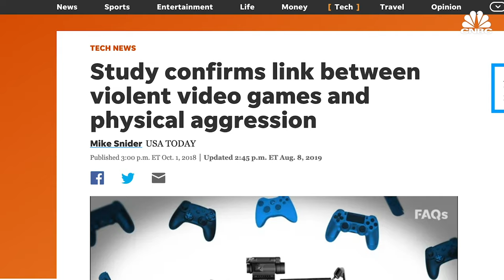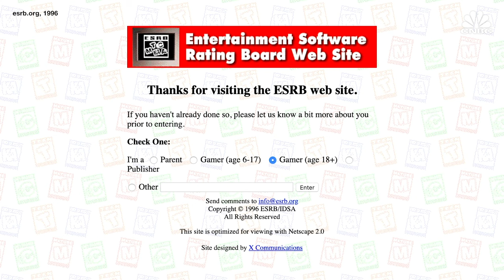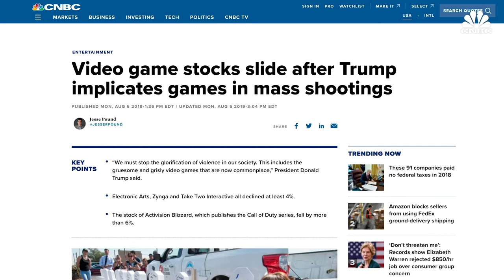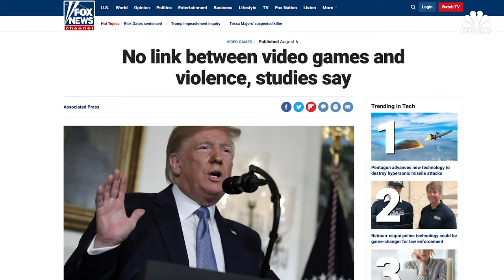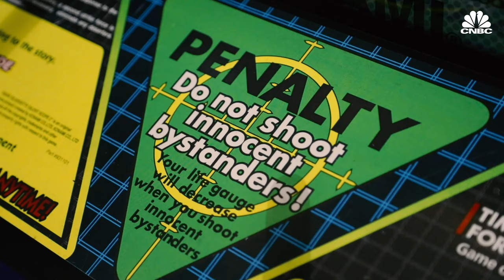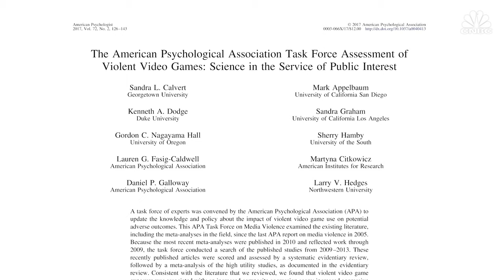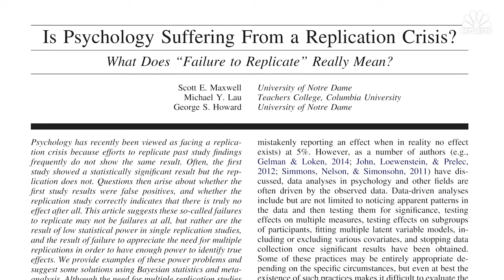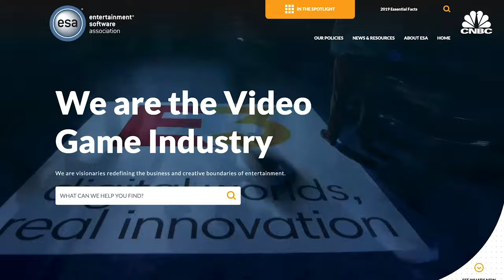The Debate Behind Video Game Violence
Today, 65% of American adults and nearly all teenagers play video games. In 2018, the industry made more than $136 billion. Games look more real than ever, showing incredibly detailed violence. What do we actually know about how violent games affect us? Psychologists have been studying this for decades, but some are convinced that those who link violent games to aggression are completely wrong. Watch the video to find out why researchers disagree so strongly, and how we got here.